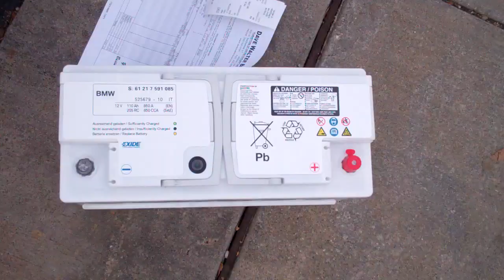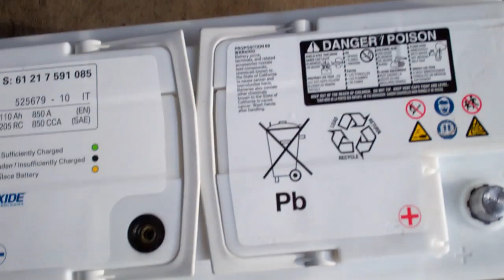Productivity at it's Finest 11/19/12 - Day 708